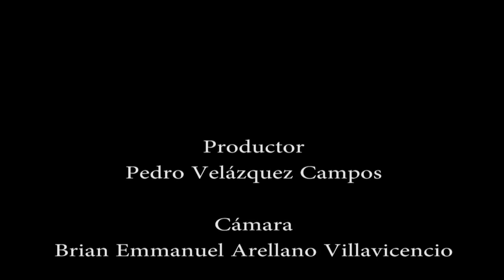Los Peripateticos tema Gestion de Calidad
Los Peripateticos (Arnulfo Hernández, Luis Íñiguez, Alfredo Pérez) tema Gestion de Calidad, invitado Francisco Páez.